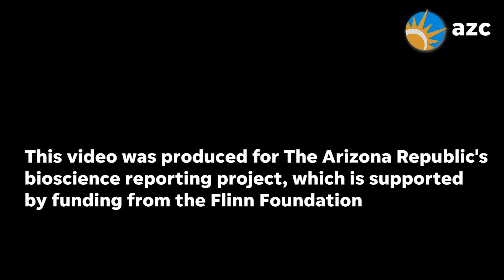'Once you have it, you're screwed.' A microscopic insect is threatening Arizona citrus trees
The disease is spread by the tiny Asian citrus psyllid bug. A potential solution is a biopesticide to kill the bugs or stop the disease in its tracks.